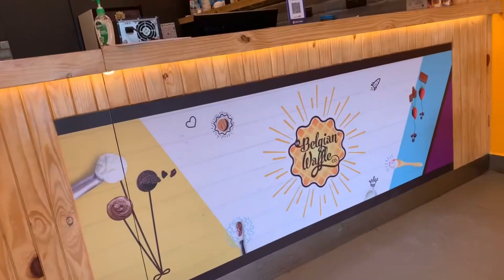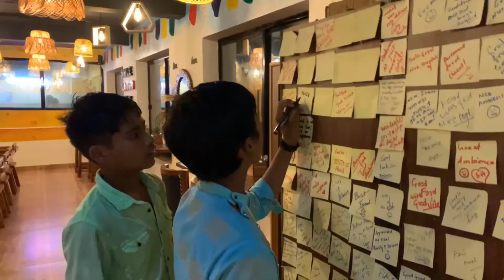Day 20 | Almora se aaye guest cafe 💯|@shashanknegi1952 @himanshujoshi0202 ka career end 🤣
Hi guys, Welcome to the channel, It’s Day 20 in my new cafe life, Sbse phle hum gye cafe se ghr nani ko lekr, fr humne kiye ghr pr aaye ganesh ji k darshan, wpis cafe aakr humne niptaye cafe k kaam, nanda devi k mela ka subhaarambh dekha, aaj cafe mai especially almora se guest aaye the khana khane or heavy rain k bd bhi ayi tabel reservations, bht acha din gya . Keep supporting.